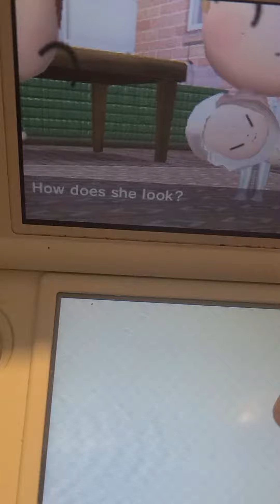new cute is born